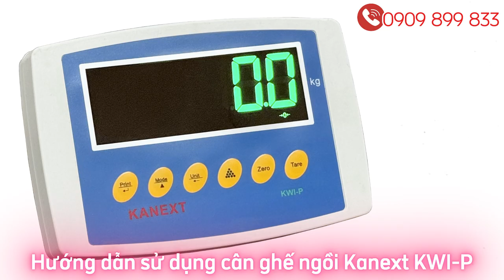Hướng dẫn sử dụng cân điện tử cân ghế ngồi Kanext KWI-P100kg 200kg 300kg 500kg đầy đủ kích thước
6. cân sàn điện tử từ 1 tấn đến 10 tấn